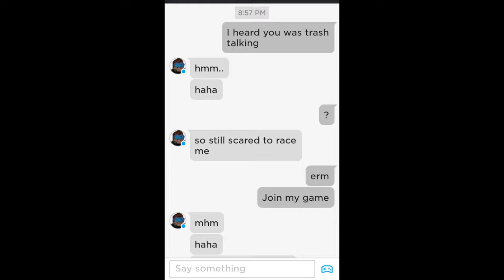Racing a Trash Talker in Tower of Hell | Roblox | Mr Gamerboy_r2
In this video I raced a trash talker. He comment things on my YouTube that I’m and trash and that. Comment any video ideas for me to do, and stay safe guys. Peaceee